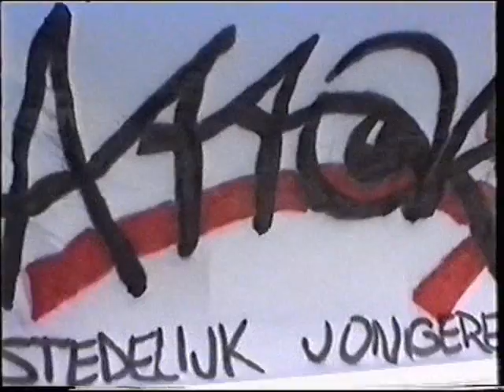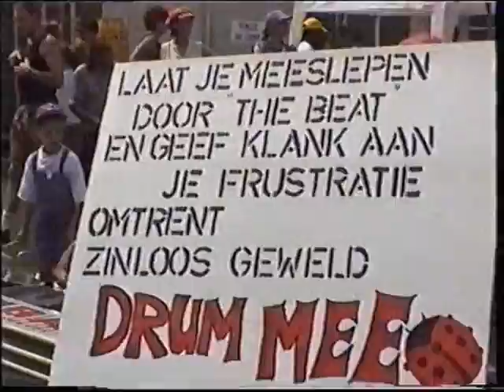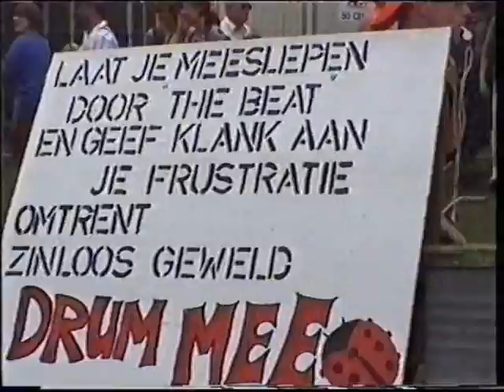Mundial 21 juni 1998 part 1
Zinvol geweld tegen zinloos geweld!